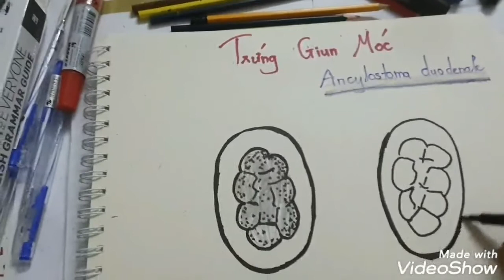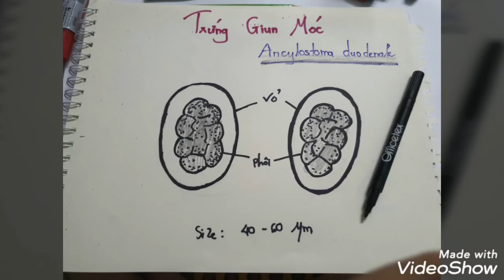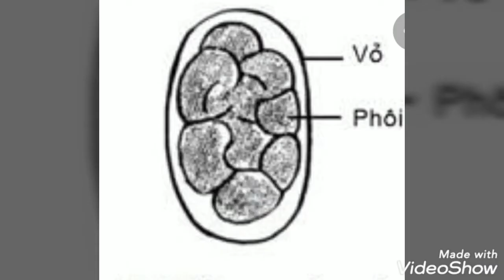Ancylostoma sp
Trứng giun móc
 để được thông báo sớm mỗi
 khi có video mới nhé .
Tại đây
Kênh Bacteria note  là kênh chia sẻ kiến thức,kinh nghiệm về bộ môn y khoa nói chung và xét nghiệm nói riêng về những hình ảnh ký sinh trùng trên kính hiển vy và review sách dành cho tuổi trẻ

Mọi ý kiến đóng góp của các bạn là động lực cho mk làm các video tiếp theo.

Hi !Hôm nay mk sẽ cùng các bạn tìm hiểu về Trứng giun móc

Đây cũng là video đầu tiên của mình và cũng do mình tự quay tự dựng luôn nên có gì thiếu sót thì mọi người thông cảm nhé!hy vọng mọi người sẽ thích và ủng hộ mình để mình có động lực hơn mà làm video có hình ảnh tốt hơn.

Cảm ơn mọi người nhiều nhiều ạ!

Nội dung video trên chỉ mang tính chất tham khảo.